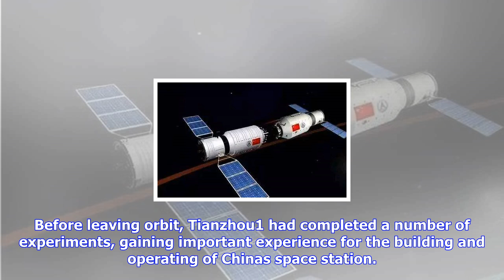Breaking News | China's cargo spacecraft leaves orbit - people's daily online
China's cargo spacecraft leaves orbit - people's daily online

File photo Chinas first cargo spacecraft, Tianzhou1, left its orbit under orders from ground control...